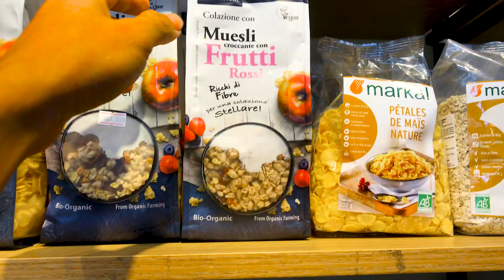Cơm chiên healthy cho ngày chay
Nhà Org luôn sẵn các loại rau củ quả cho nhà mình lựa chọn rồi nha!
⭐️ Gạo Lứt Hữu Cơ Orgarice
⭐️ Sữa Gạo, Lúa Mì, Hạt Phỉ Hữu Cơ Ecomil
⭐️Ngũ CốC Giòn Muesli Mix
*** Ở các trang trại rau organic mà Organicfood.vn liên kết, tất cả các yếu tố không khí, thức ăn, con giống, nguồn nước và đất đai đều không chứa các chất hoá học, thuốc trừ sâu, hoocmon tăng trưởng, thuốc kháng sinh và các chất độc hại.
• Không chất độc hại, không thuốc trừ sâu, không thuốc diệt cỏ hóa học.
• Không phân bón vô cơ, phân bón hóa học.
• Không GMO (biến đổi gen).
• Không kháng sinh.
• Không hormone kích thích tăng trưởng.
• Không chiếu xạ.